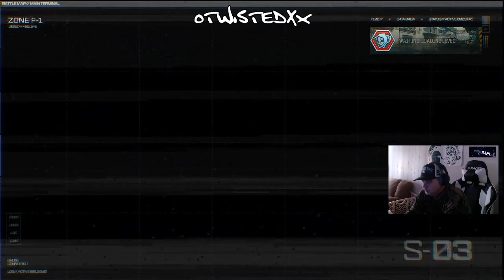Uncle Snoop in the house ! What's Poppin Nephew ?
👉 I am constantly trying New Loadouts, taking them to the firing range and testing them in matches

👉 I play from my Xbox series S console
and stream and capture all my gameplay from my Hauppauge
  HD PVR 2 Gaming Edition
Model 1480 Capture Device
 the gameplay goes thru my PC straight to twitch @ oTWiSTeDXx using OBS STUDIO

👉After the video If you don't mind
And possibly sharing the channel
With some friends to help us grow

This video rank up in

👉I really appreciate you stopping
By to check out the channel

🔥These are My Current Call of Duty Settings 👇 Feel free to try them out

CONTROLLER
*Turtle Beach Recon Wired*
Bumper jumper tactical flipped
Controller vibration OFF
Horizontal stick sens 6
Vertical stick sens 6
ADS sens multiplier 0.55
Automatic sprint ON
Auto Tactical Sprint OFF
Tactical Sprint behavior / Single tap

ADVANCED
Aim assist type Default
Aim response curve Dynamic
ADS SENS TRANSITION TIMING -INSTANT

Graphics
World motion blur OFF
Weapon motion blur OFF
Film grain 0.00
FIDELITYFX CAS STRENGTH 100
FIDELITYFX CAS ON
Field of view FOV 120
ADS field of view AFFECTED
Weapon field of view default
BRIGHTNESS 55
Camera movement
100%
SAFE AREA ..AS SMALL AS POSSIBLE

AUDIO
Audio mix / Sound bar
X Show more
Master volume 90
Music 0
Dialogue 30
Effects volume 90
Voice chat volume 30
Cinematic volume 0
Open mic sensitivity 74/86
mic level 40

last words voice chat Off
Proximity chat Off
REDUCE TINNITUS SOUND -ON
HIT MARKER SOUND EFFECTS classic

Interface
Color customization default
Color filter target default
world color intensity 100
Interface color intensity 100

Interface element colors
Enemy - change to brightest RED
MINI MAP - SQUARE
MINI MAP ROTATION ON
HORIZONTAL COMPASS ON
CENTER DOT ON - largest
Inverted flash ON

👀THESE ARE SOME OF THE LOADOUTS I CURRENTLY USE👀

🔥Check My Descriptions Often for New Loadouts to Try For Yourself *👇

🔥Hrm9
Princeps long barrel
Folding stock
50 round mag
9mm high grain rounds
XRK edge BW-4 handstop

🔥Bruen MK9 LMG
Spitfire suppressor
23" xrk horizon V2 barrel
Corid eagle eye 2.5x
60 round mag
Bruen heavy support grip

2shot Bas-B
Zehmn35 compensated flash hider muzzle
Bruen Venom Long Barrel
Corid eagle eye 2.5 optic
Jak Outlaw-227 kit
Bruen heavy support under barrel

🔥WSP SWARM
Bruen cubic comp muzzle
mk3 reflector optic
FSS Fortress heavy stock
100 ROUND DRUM

🔥Drifter MTZ 556
VT-7 Spiritfire supressor
MTZ Drifter Heavy Long Barrel
Jak Glassless optic
MTZ Marauder stock
50 round drum

🔥Twisted STB 556
Casus Brake
FTAC FB20 Barrel
Mk3 reflector optic
42 round mag

🔥Taq Eradicator
ZLR Talon 5 Muzzle
SL Skeletal Vertical Grip Underbarrel
5.62x51mm overpressured rounds
FSS Combat Grip
Aim Op V4 Optic

🔥Lachman sub / MP5
L38 falcon 226mm barrel
LM stockless mod stock
50 round drum
XRK edge BW-4 Handstop under barrel

🔥Buffed Ram 9
Zehmn35 compensated flash hider
Jak glassless optic
Hvs 3.4 pad
retort 90 grip tape
Xten phantom-5 handstop

TWISTED FJX HORUS
syn9 long barrel
lopper LX-D stock
48 round mag
DR-6 handstop

🔥GHOST EBR-14
Polaris-S muzzle
22" Boremaster barrel
vlk 4.0 OPTIC
20 ROUND MAG
VX Pineapple underbarrel

Meta Ram 7
VT-7 Spiritfire supressor
Cronen headwind longbarrel
Hvs 3.4 pad
60 round drum
Bruen heavy support grip underbarrel

🔥Medusa FJX Sniper
Tac-command 19" barrel
VLK LZR 7mw laser
FJX Blast bolt
Skull-40 rear grip
Field-wrapped handstop carry handle

TWISTED BP50
Normandy-41 short barrel
Con30 padded stock
Reliant-IX comb
45 round mag

TWISTED KATT-AMR
Sonic Suppressor XL
Zang-34 Barrel
Precission stock pad
Ephemeral quickbolt
.50 cal high velocity

🔥Medusa Striker 9
striker stubby barrel
lachman recon series stock
50 round drum
9mm overpressured rounds
VX pineapple underbarrel

🔥Best Mors Sniper
Tonne Heavy Barrel
SL Razorhawk Laser
Superlite-90 stock
Smooth Slide Heavy Bolt
HVP ANTI-Materiel Slugs

🔥New Vel 46
Tango 228 barrel
Nydar Model 2023 optic
LM Precission stock
60 round mag

🔥New Taq Evolvere
VT-7 Spiritfire supressor
SA Kilonova stock
7.62x51mm High grain rounds
Kimura RYN-03 vertival under barrel

🔥TWISTED WSP9
WSP Reckless-90 longbarrel
Jak glassless optic
WSP classics factory stock
50 round mag